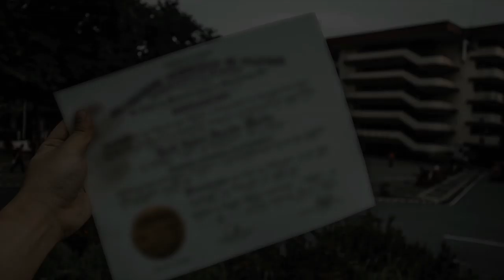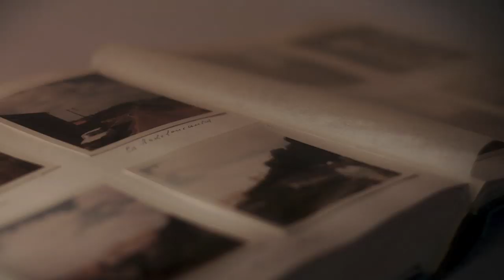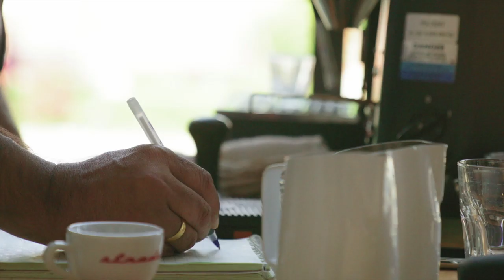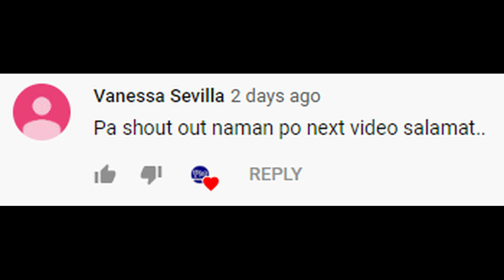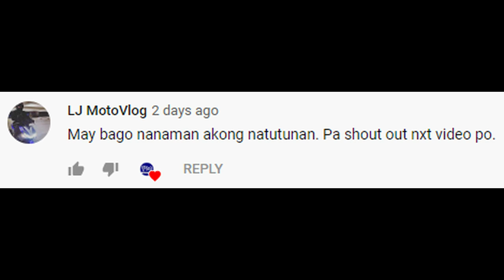Ang Unang Pinoy na Nasubok sa Mapanganib na Mt.Everest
Blizzard sound effect - Mysterious Sounds (from Outer Space) / Youtube